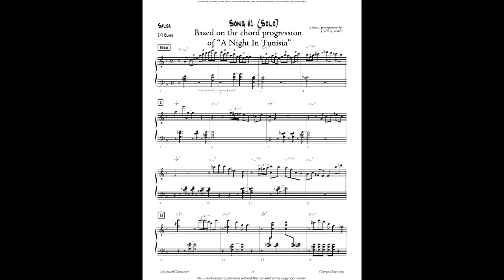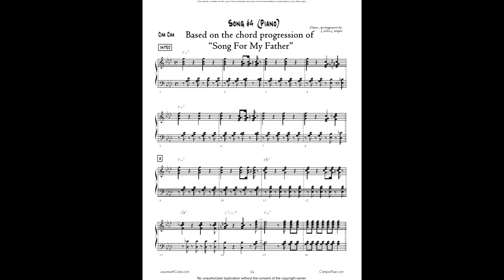Latin Jazz Piano V.1 music instructional book authored by Carlos Campos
Many musicians find that Latin Jazz and Salsa are still very difficult to feel and play in an authentic, relaxed way. This type of music with its unique rhythmic concept presents quite a challenge for the aspiring young performer.Mr. Campos’ books titled “Salsa: Afro-Cuban Montunos for Piano” and “Salsa: Further Adventures in Afro-Cuban Music” have done a great service to the musical community by making Latin musical styles more accessible to students worldwide. In his two previous books, Mr. Campos dealt with different aspects of Afro-Cuban piano comping patterns, also called “Montunos.”

In his latest 85 page book, “Latin Jazz Piano, Vol. 1,” Mr. Campos breaks new ground by presenting eight different songs in eight different authentic Latin styles such as Salsa, (chord progession to "A Night In Tunisia"), Mambo, ( chord progression to "Manteca"), Nanigo, ( chord progression to "Afro Blue"), Cha Cha, ( chord progression to "Song For My Father"), Bolero, ( chord progession to Besame Mucho"), Songo, (chord progression to "Green Dolphin Street"), Merengue, (chord progression to "April In Paris") and Baião, (chord progression to "St. Thomas"). Each selection has been beautifully recorded and contains a note for note musical transcription of both the piano comping section and the piano solos. As if this weren’t enough, Midi files of all eight recordings accompany this book. Much care was taken in transcribing and notating all of the music in this book to ensure that all of the unique idiomatic expressions of Mr. Campos’ performances were accurately captured, while at the same time making the songs easy to read and learn.

A.D.G. we believe that this book will become a classic and that it will inspire both young and mature players alike. We hope that Latin Jazz and this book finds a special place in your musical world and that it easily becomes integrated into your daily musical practice.
Customer Comments About This Book: This is a very nice addition to Mr. Campos' body of instructional book/CD packages. This one, focusing exclusively on Latin jazz piano is a must-have for both aspiring students and seasoned Latin jazz pianistas.